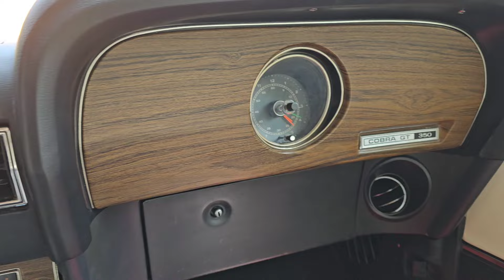rare 1970 ford mustang cobra a must see